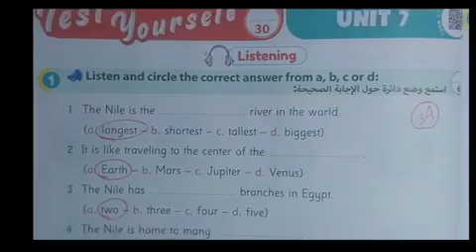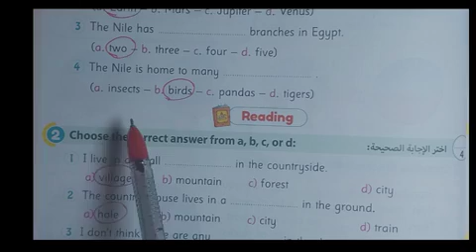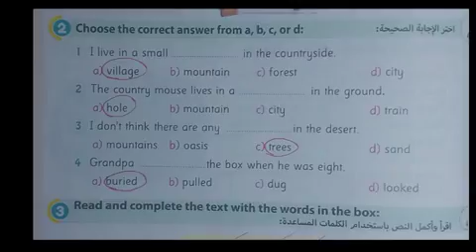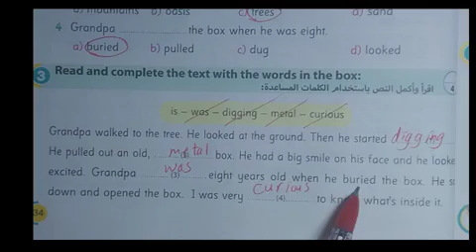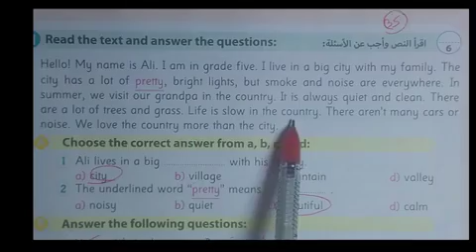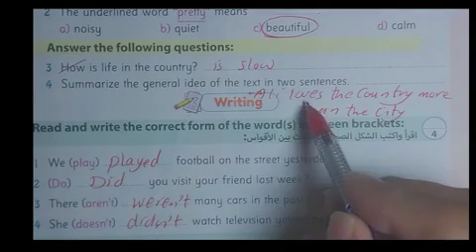حل صفحه 34-35 من كتاب الجيم/ gem للصف الرابع الابتدائي الوحده السابعه/ امتحان علي الوحده ترم ثاني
شرح و حل كتاب جيم gem انجليزى الصف الرابع الابتدائى الترم الثاني 2024 الوحدة السابعة This is where I live الدرس الرابع والخامس  unit seven  lesson 4/5 شرح و حل كتاب جيم منهج رابعة ابتدائي المنهج الجديد انجليزي الترم الثاني 2024 الوحدة السابعة الدرس الرابع والخامس شرح واجابة كتاب جيم رابعة ابتدائي الترم الثاني 2024 الصف الرابع الابتدائى 2024  انجليزي رابعة ابتدائي انجليزي 2024  الوحده السابعة الدرس الرابع والخامس المنهج الجديد كونكت 4 منهج اللغة الانجليزية كتاب جيم  للصف الرابع الابتدائي الترم الثاني 2024
مستر عوض ربيع انجليزي الصف الرابع الابتدائي الترم الثاني 2024
انجليزي رابعه ابتدائي الترم الثاني 2024
الصف الرابع انجليزي الترم الثاني الوحدة السابعة كونكت 4 يونت7
انجليزي رابعة ابتدائي الترم الثاني المنهج الجديد
انجليزي الترم الثاني رابعة ابتدائي2024
انجليزي رابعة ابتدائي الترم الثاني 2024
انجليزي الصف الرابع ابتدائي المنهج الجديد الترم الثاني 2024
منهج الصف الرابع الابتدائي الجديد انجليزي الترم  الثاني 2024
انجليزي رابعة ابتدائي المنهج الجديد يونت 7
منهج سنه رابعة ابتدائي الترم الثاني انجليزي 2024
انجليزي رابعه ابتدائي الترم الثاني
منهج رابعة ابتدائي الجديد انجليزي الترم الثاني 2024
منهج رابعة ابتدائي الترم الثاني انجليزي
منهج كونكت 4 الصف الرابع الابتدائي الترم الثاني المنهج الجديد
انجليزي رابعة ابتدائي الوحده السابعة الترم الثاني 2024
انجليزي الوحدة السابعة الدرس الرابع والخامس للصف الرابع الابتدائي الفصل الدراسي الثاني 2024
منهج اللغة الانجليزية للصف الرابع الابتدائي الترم الثاني 2024 منهج كونكت 4 رابعة ابتدائي 2024
حل كتاب بالمعاصر رابعة ابتدائي انجليزي الترم الثاني 2024
حصرياً منهج كونكت 4 الصف الرابع الابتدائي الترم الثاني المنهج الجديد 2024
انجليزي رابعة ابتدائي ترم ثاني 2024
منهج رابعة ابتدائي انجليزي ترم ثاني 2024
انجليزي رابعة ابتدائى ترم ثاني 2024
رابعة ابتدائي انجليزي ترم ثاني  2024
رابعة ابتدائي انجليزي المنهج الجديد
انجليزي رابعة ابتدائي الوحده السابعة الدرس الثالث  2024
شرح منهج رابعه ابتدائي المنهج الجديد انجليزي الترم الثاني 2024  كتاب جيم الوحدة السابعة الدرس الثاني رابعه ابتدائي انجليزي 2024 المنهج الجديد كونكت 4 منهج اللغة الانجليزية للصف الرابع الابتدائي الترم الاول 2024
انجليزي رابعه ابتدائي الوحده السابعة  الدرس الرابع والخامس الترم الثاني
رابعة ابتدائي ترم ثاني انجليزي 2024
منهج الصف الرابع الابتدائي الترم الثاني 2024
رابعة ابتدائي ترم  ثاني 2024
كونكت رابعة الترم الثاني 2024
منهج رابعة ابتدائي انجليزي ترم ثاني
رابعة ابتدائي انجليزي 2024
الترم الثاني 2024 منهج الصف الرابع الابتدائي الجديد
انجليزي رابعة ابتدائى الترم الثاني الوحدة السابعة 2024
2024 انجليزي للصف الرابع الابتدائي الترم الثاني 2024
 انجليزى الصف الرابع الابتدائى الترم الثاني 2024
ابتدائي انجليزي 2024 رابعة ابتدائي انجليزي الترم الثاني 2024
الدراسي الثاني منهج الصف الرابع الابتدائي الجديد
الوحدة السابعة الصف الرابع انجليزي unit 7 lesson 4/5
مستر عوض ربيع الصف الرابع الابتدائي انجليزي 2024                                     مستر عوض ربيع انجليزي الصف الرابع كتاب جيم  الترم الثاني 2024